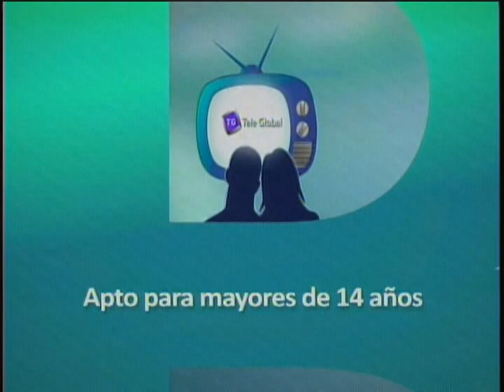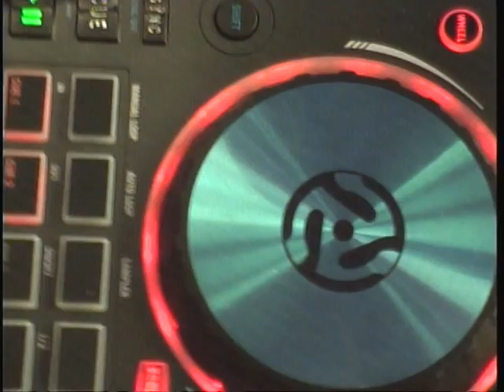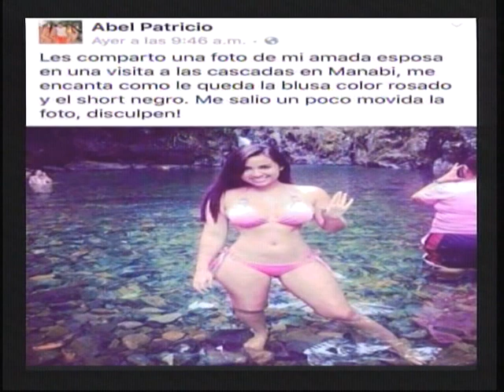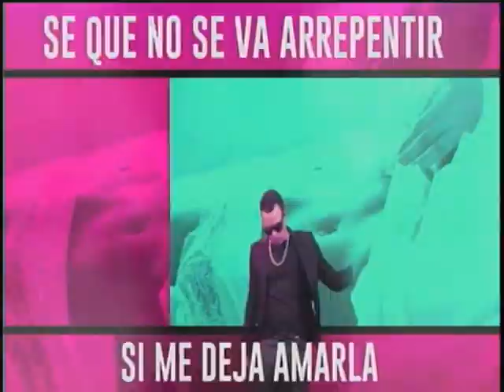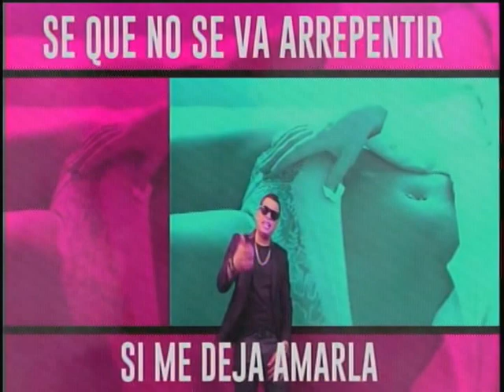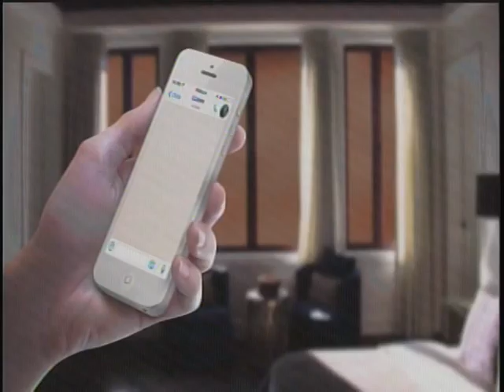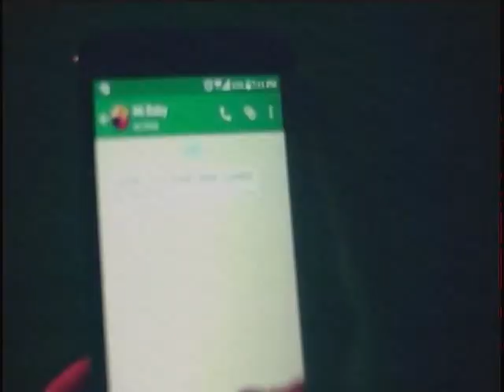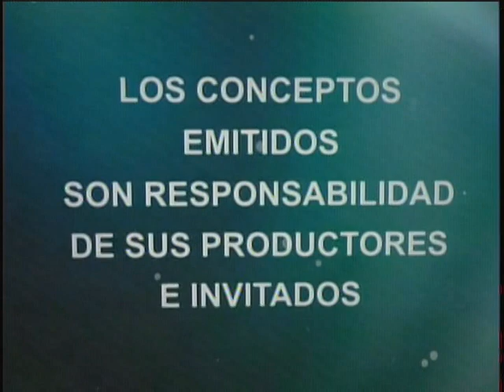LaCorporacionMusical 06 07 2016